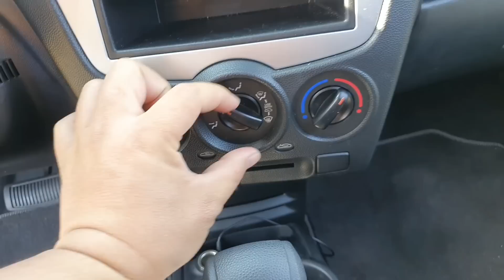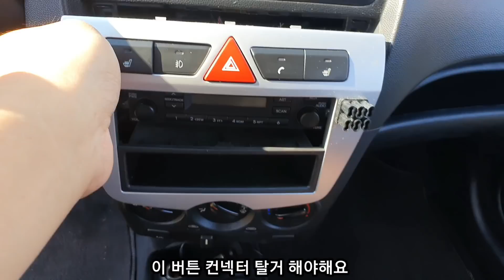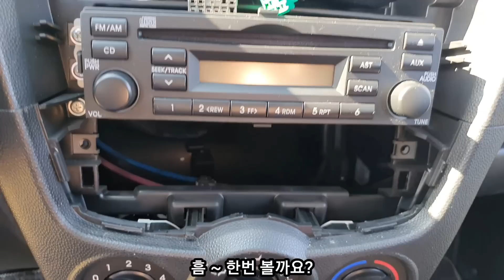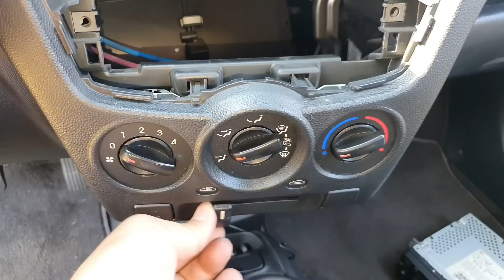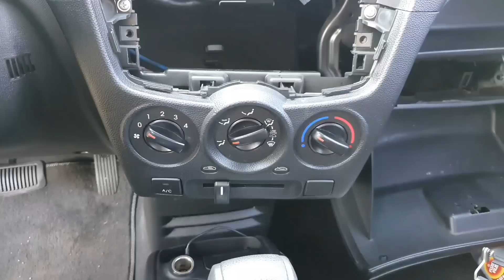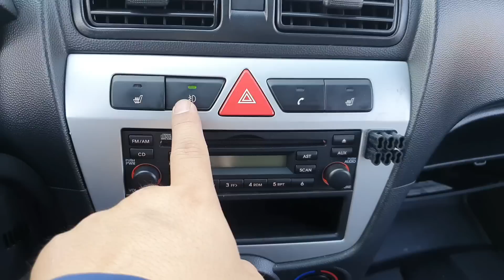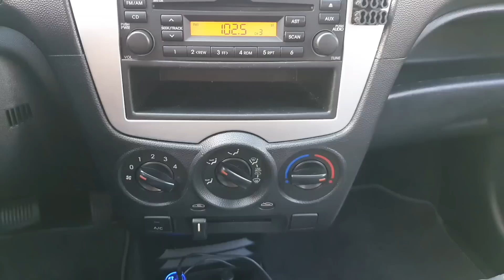[자가정비] 공조기 모두 고장? 70만원 나온 수리비 ~ 만원으로 해결 / 뉴모닝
공조기 모두 고장?
70만원 나온 수리비
만원으로 해결

기아 뉴모닝

공조기가 전부 고장인데요
날씨는 추운데 찬바람만 나오고 방향 조절이 안됩니다
내외기도 안되구요
기아 서비스 가니까 70만원 수리비 나온다는데요
자가정비하여 만원으로 해결했습니다
이렇게 공조기 전부가 고장난 이유가 있는데요
끈적한 에바크리닝 약품 잘못쓰면
내부가 굳어 고생합니다